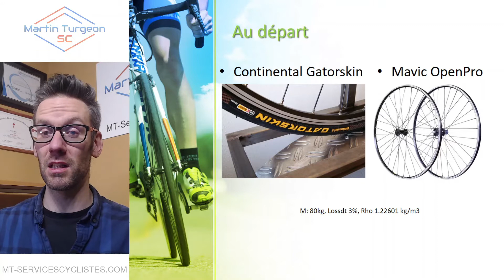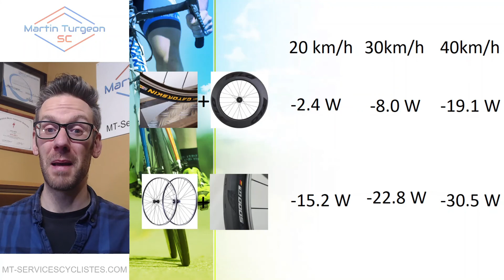Aéro ou faible Crr? - "Masterclass en Optimisation Cycliste" (35/46)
Doit-on prioriser des pneus performants ou des roues profilées?

🚴 Tiré de la formation en ligne "Masterclass en Optimisation Cycliste"
🔥  Une nouvelle capsule/chapitre par semaine jusqu'à la publication intégrale et complète de la formation
💥 45 capsules! Près de 5h de contenu exclusif !

Venez nous voir à notre studio spécialisé en positionnement/bikefit et optimisation situé à Mont-Tremblant!
📘Mon livre "Guide du BikeFit: Optimisez votre ergonomie à vélo vous-même!" est maintenant disponible!
Amazon France
Amazon Canada